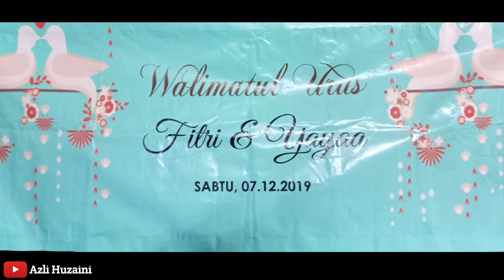Wedding Day Fitri & Yayaa Langkawi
Location tanjung Rhu Langkawi